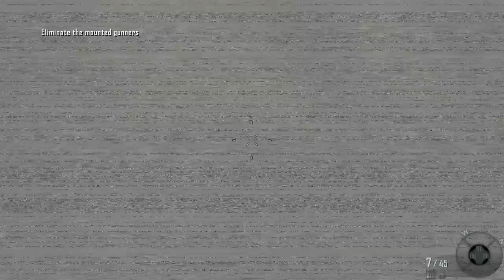Let's Play Call of Duty: Black Ops II -- Part. 1 (Drunk)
Remember to check out for early videos, exclusive content and more!

Welcome to Stalin's let's play of Call of Duty Black Ops II, one of his least favourite gaming series in the history of mankind. As tradition dictates he has to play the game completely hammered, and this time he will be enjoying the smooth taste of Mongolian Vodka. Unlike any other Call of Duty, Black Ops II takes place mostly in the future as you switch back and forth between the Masons, one during the cold war and the other in the future. You have to hunt down some Cuban dude and kill him, which is odd because in my opinion he is the most moral character in the game. If we were all a little bit like Mendez then the world would be a better place

Or Twitter at @comrade_jvs